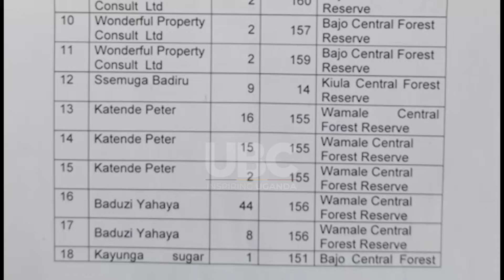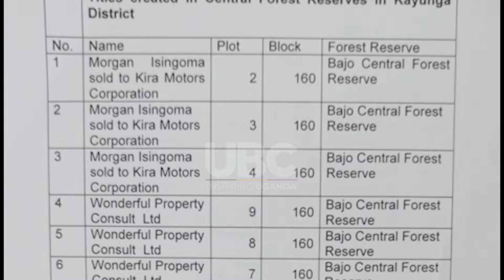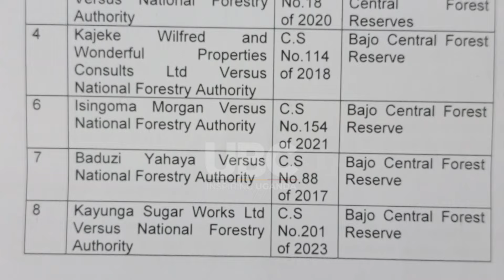CLASH OVER MANDATES: MINISTERS ANYWAR, MAYANJA FLEX FOR BAJO FOREST RESERVE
It is coming to two months since State Minister for Lands Dr. Sam Mayanja openly encouraged residents of Kayunga to occupy Bajo Forest Reserve.
This has since rubbed some ecologically friendly and conservation advocates the wrong way describing the Minister’s action as unfortunate.
State Minister for Environment Beatrice Atim Anywar insists on Bajo being a Forest Reserve gazetted since 1968 under custody of the Ministry and National Forestry Authority.

The day was Thursday 29th February, 2024. State Minister for Lands Dr. Sam Mayanja visited and addressed locals in Kayunga District.
Of the proclamations he made was one that pointed to the purported nonexistence of Bajo Forest Reserve.